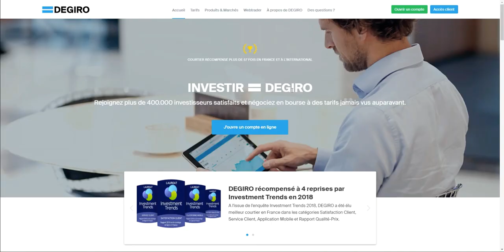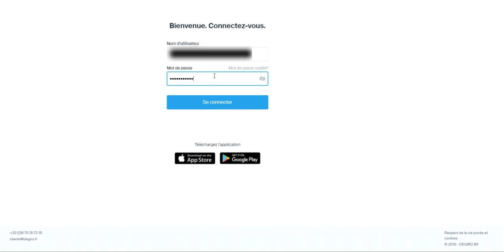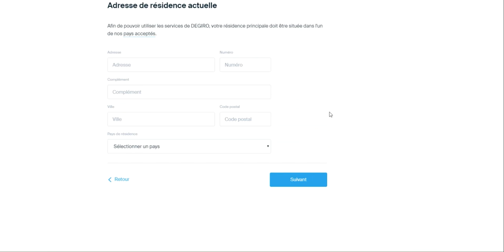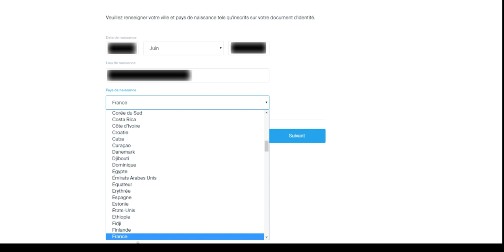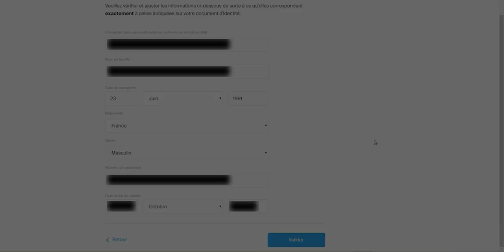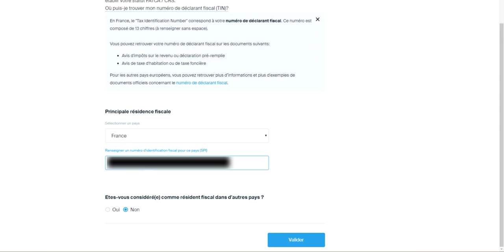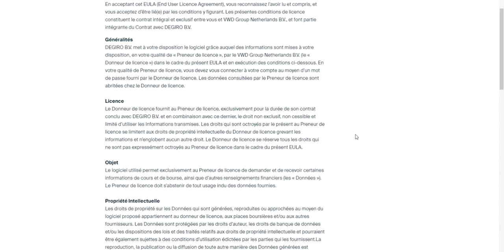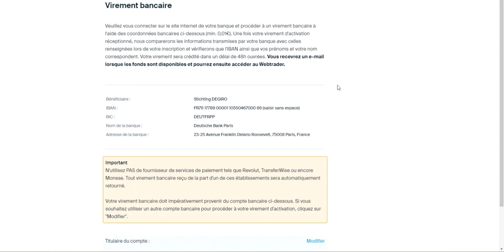Comment s'inscrire sur DEGIRO ?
EN BONUS 🎁 ⇒ Recevez maintenant 10 guides boursiers 100% gratuits en cliquant

Les Investisseurs

Notre newsletters et publications mensuelles aident déjà des milliers d'investisseurs à prendre les meilleures décisions pour performer sur les marchés.

Lucas Marchand est le rédacteur en chef de la newsletter Les Investisseurs, une publication unique en son genre qui privilégie une information claire et précise sur l’investissement en bourse.

C’est ce qu'il vous propose.

Vous découvrirez comment :

- Analyser les opportunités actuelles.
- Repérer les entreprises à fort potentiel.
- Surfer sur les tendances de fond qui ouvrent de belles perspectives potentielles.

Pour avoir accès à ces contenus exclusifs, il vous suffit de vous inscrire pour recevoir les 10 guides boursiers gratuitement dans votre boîte aux lettres électronique.

Les Investisseurs est une lettre entièrement gratuite qui a pour but de faire de vous un meilleur investisseur.